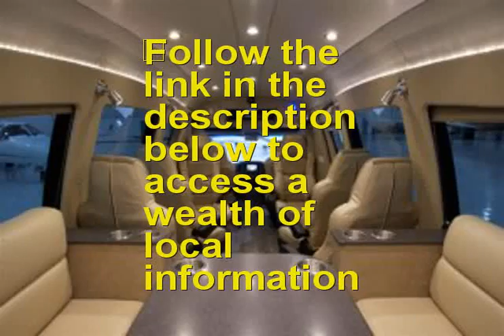Used RV near Conneaut Ohio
is the place to go if you are seeking a Used RV near Conneaut Ohio or close to Conneaut Ohio. If you are looking for the best Used RV in Conneaut Ohio than this Conneaut Ohio Used RV video is for you. if you are seeking a Conneaut Ohio Used RV in or around Conneaut Ohio.